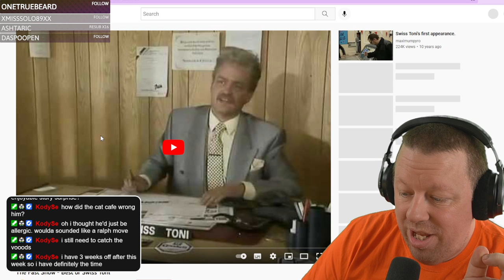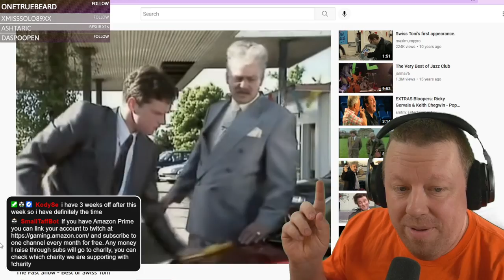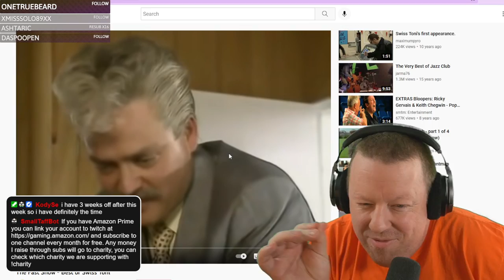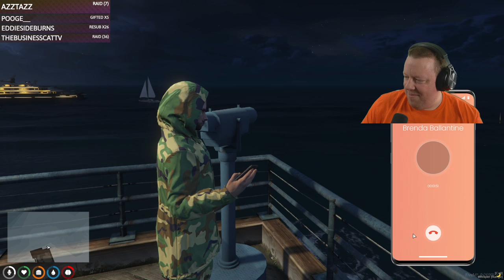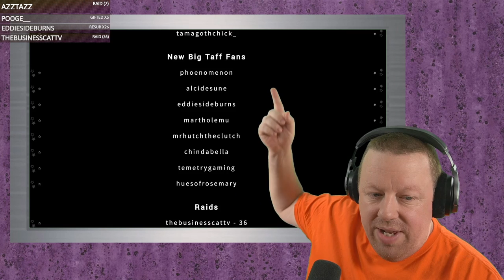Brendas Dead and Ralphs a Gangster - GTA V Quiet City RP - BigTaffMan Stream VOD 26-9-22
Timestamps
Go Live - 0:00
Stream Start - 8:49
GTA V Quiet City RP - 18:37